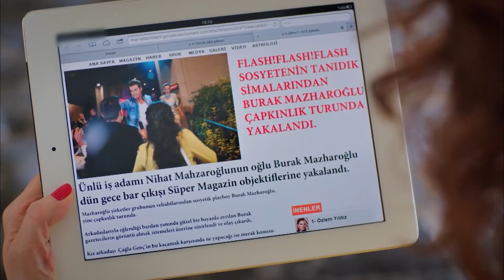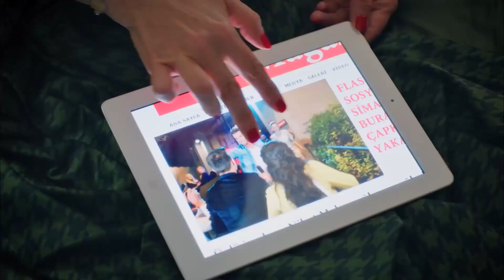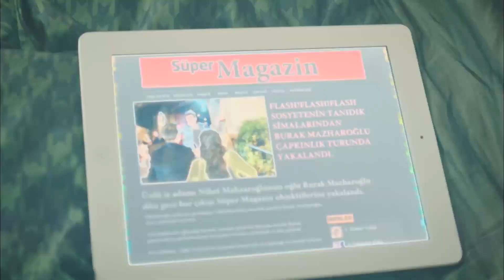Everyone Talks About Burak's Philandering - Strawberry Smell Episode 1 (Hindi Dubbed)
Everyone talks about Burak's philandering. BURAK AND  HIS PHILANDERING